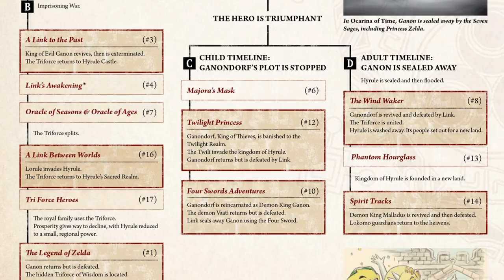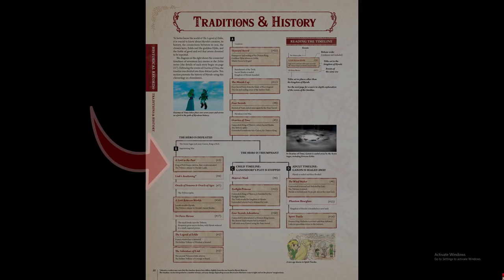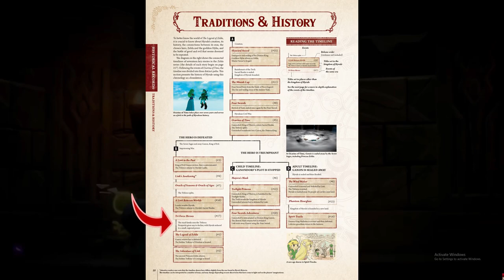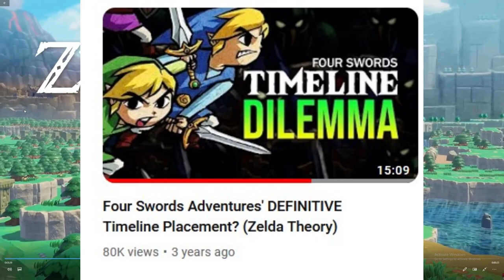Echoes of Wisdom-Thoughts + Timeline Spot?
In this video I'm going to discuss my thoughts on Echoes of Wisdom and discuss where I think it falls in the timeline. Also, Hi and welcome back to my 20 or so regular viewers as well as anyone new here, I'm back and hoping you'll continue supporting my humble channel.

Video Credits:
Ocarina of Time and The Wind Waker Footage: Gamer's Little Playground
Four Swords Adventures Footage: Geocax
A Link To The Past Footage: kornut43
Echoes of Wisdom: Nintendo of America

-Thinking Music- Ceave Perspective-I forgot the original creator, but it was in the public domain. Please don't sue me.
-(A Link to The Past) Ganon Battle Theme-Nintendo
-(A Link to The Past) Dungeon of Shadows-Nintendo
-(A Link Between Worlds) Death Mountain (Lorule) Theme-Nintendo
-(The Wind Waker) Ganondorf (Forsaken Fortress)-Nintendo
-(Ocarina of Time) Zora's Domain-Nintendo
-(The Wind Waker) Farewell Hyrule King-Nintendo
-(Hyrule Warriors: Age of Calamity) Astor's Theme-Nintendo, Omega Force, and Koei Tecmo
-(Skyward Sword) Ghirahim's Theme-Nintendo
-(Twilight Princess) Malo Mart-Nintendo